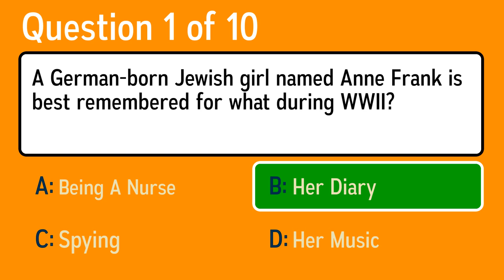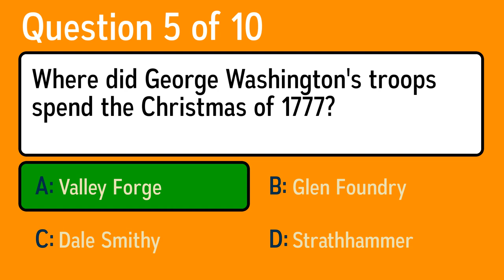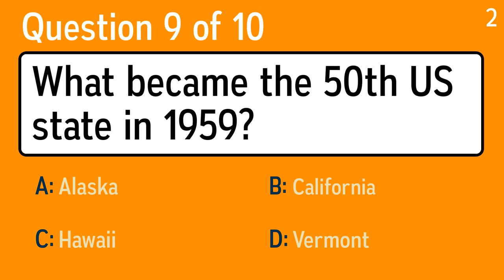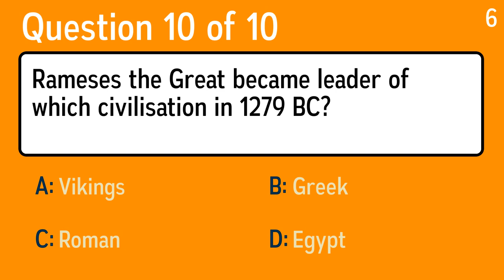Play History Quiz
Question 1: A German-born Jewish girl named Anne Frank is best remembered for what during WWII?
 Answer a: Being A Nurse
 Answer b: Spying
 Answer c: Her Diary
 Answer d: Her Music

Question 2: What Mesopotamian city, the capital of a powerful empire from the second millennium BC, did the Bible use as a metaphor of evil?
 Answer a: Kish
 Answer b: Ur
 Answer c: Babylon
 Answer d: Uruk

Question 3: Which general was killed at the Battle of Little Bighorn?
 Answer a: George Armstrong Custer
 Answer b: George S. Patton
 Answer c: Philip Sheridan
 Answer d: Ulysses S. Grant

Question 4: The Boer Wars were fought in which country?
 Answer a: South Africa
 Answer b: Turkey
 Answer c: Switzerland
 Answer d: Canada

Question 5: Where did George Washington's troops spend the Christmas of 1777?
 Answer a: Strathhammer
 Answer b: Dale Smithy
 Answer c: Glen Foundry
 Answer d: Valley Forge

Question 6: Who was the Vice President under President Jimmy Carter?
 Answer a: Salem F. Mondale
 Answer b: Sam F. Mondale
 Answer c: Walter F. Mondale
 Answer d: William F. Mondale

Question 7: My grave site in Atlanta is part of a National Historic Site named for me, and my tombstone reads, "Free at last, Free at last, Thank God Almighty, I'm free at last." Who am I?
 Answer a: John F. Kennedy
 Answer b: Martin Luther King, Jr.
 Answer c: Malcolm X
 Answer d: Robert Kennedy

Question 8: What is the complete title of Charles Darwin's book 'Coral...'?
 Answer a: Beads
 Answer b: Reefs
 Answer c: Necklace
 Answer d: Shores

Question 9: What became the 50th US state in 1959?
 Answer a: Vermont
 Answer b: Alaska
 Answer c: Hawaii
 Answer d: California

Question 10: Rameses the Great became leader of which civilisation in 1279 BC?
 Answer a: Egypt
 Answer b: Vikings
 Answer c: Greek
 Answer d: Roman